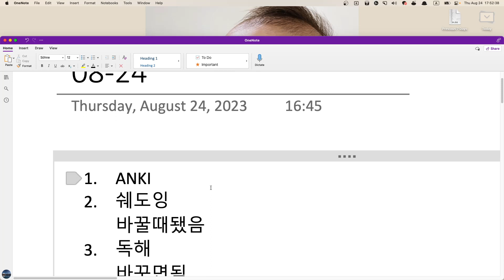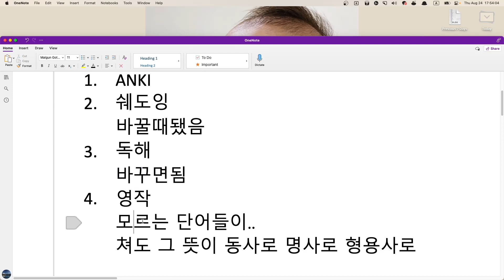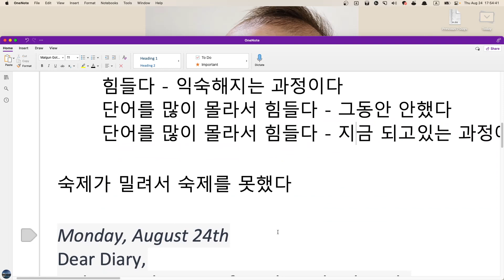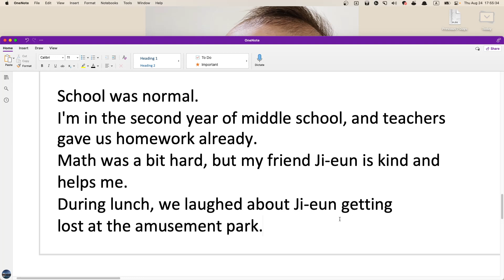Kate 수업요약 2023 08 24 17 52 33